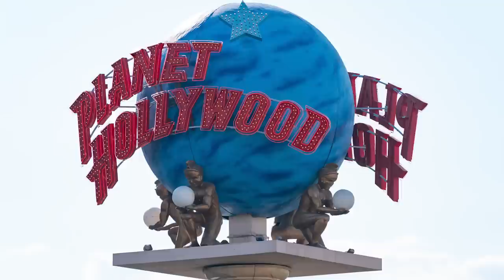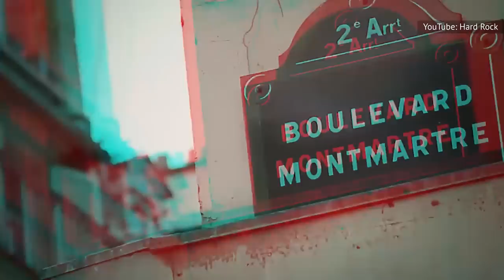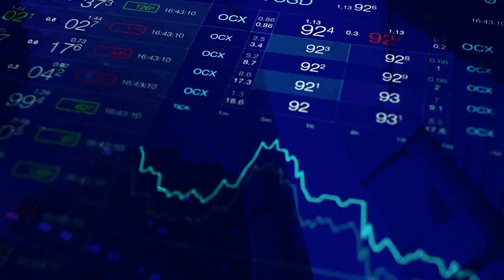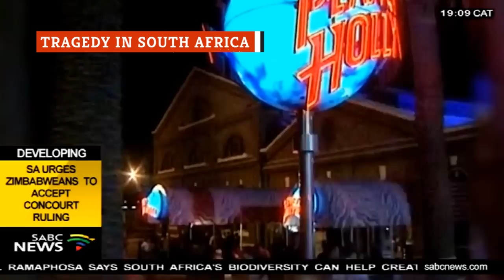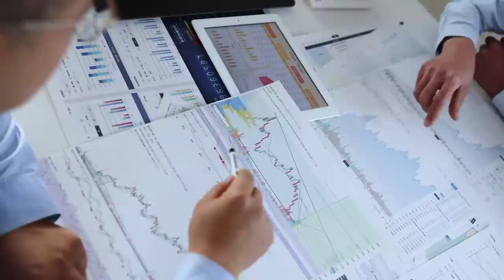We Finally Know What Happened To Planet Hollywood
Despite massive hype and celebrity star-power, 90's chain Planet Hollywood didn't live up to its promise to conquer the world. Here's what really happened to Planet Hollywood and where you can still find one.

Origin story | 0:00
Rocky beginnings | 1:15
Movie star cred | 2:21
Grand opening | 3:19
Too big, too fast | 4:11
A meh menu | 5:06
Ambiance is everything | 6:03
Expansion fever | 6:57
Star power on the wane | 8:06
Tragedy in South Africa | 9:03
Bankruptcy | 9:52
Planet Hollywood 2023 | 10:39